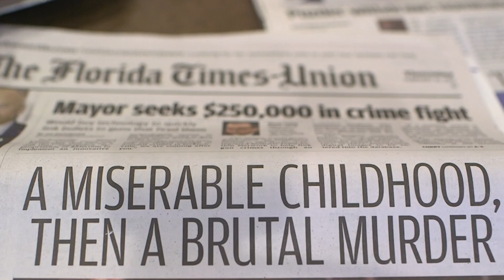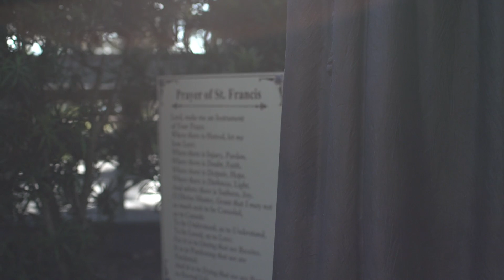Augustine by Denison Witmer - Music from Where There Is Darkness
The song Augustine was written and performed by Denison Witmer for the film Where There Is Darkness, a documentary about beloved Catholic priest Fr. Rene Robert, who was kidnapped near St. Augustine, Florida, in April, 2016, by a young man named Steven Murray.